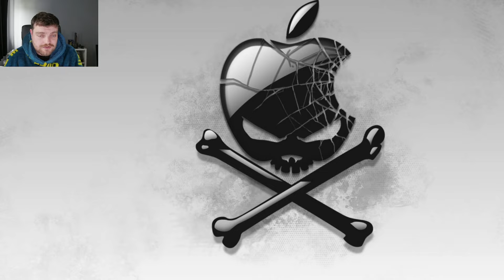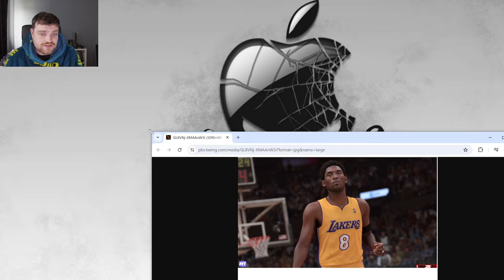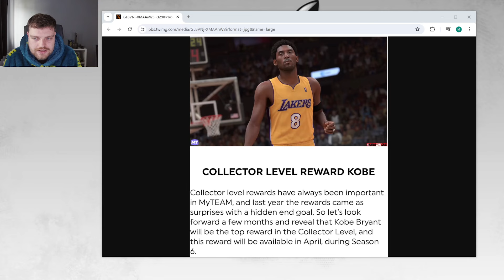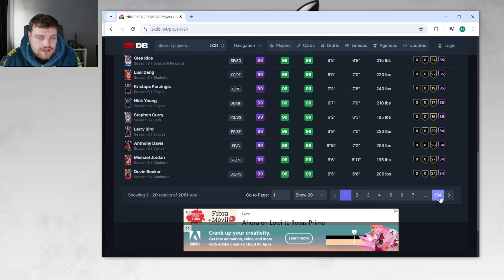COLLECTOR LEVEL KOBE COMING IN NBA 2K24 MyTEAM!! FIRST GOAT CARD???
PLAYOFF PACKS IN NBA 2K24 MyTEAM!! MOMENTS COMING?? This video is going to be a short video of the DBG youtube channel. this is a clip channel where i will be showing stream highlights as well as things that are not long enough to make into youtube videos. expect to see nba 2k234 myteam locker codes, nba 2k24 myteam gameplays as well as nba 2k24 myteam reactions on this channel. NBA 2k24 kobe edition, NBA 2k24 mamba edition, NBA 2k24 25th Anniversary edition